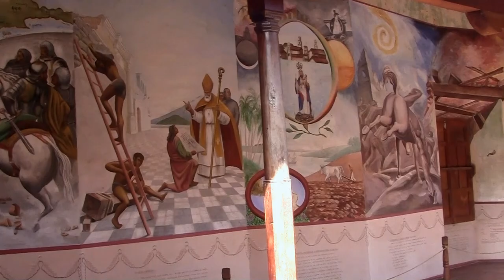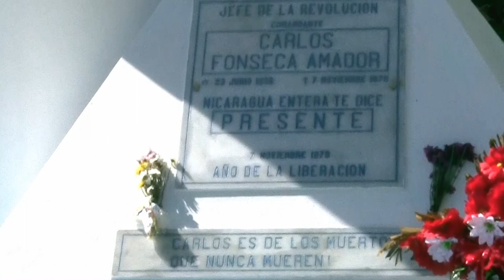Nikaragua i Honduras - Ameryka Środkowa Cz. II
Nikaragua i Honduras to kolejny etap naszej podróży po Ameryce Środkowej. Po przekroczeniu granicy zatrzymaliśmy się nad Jeziorem Nikaragua, by popatrzeć na wulkan Maderas i Cocepcion. Następnie przejechaliśmy do Granady, miasta liczącego 125 tys. mieszkańców. Jest to jedno z najstarszych miast w Nikaragui, założone w 1524 roku. Byliśmy tu a Parku Centralnym, na targowisku, w Katedrze Wniebowzięcia Najświętszej Marii Panny, na Placu Niepodległości i pod Pałacem Episkopalnym, w Centrum Kultury na terenie dawnego klasztoru Franciszkanów, na zabytkowym dworcu kolejowym, na wieży kościoła La Merced, a także na cmentarzu, uważanym za najstarszy cmentarz katolicki w Ameryce Środkowej, na którym spoczywa sześciu prezydentów Nikaragui.
W miasteczku San Juan de Oriente obejrzeliśmy formowanie wyrobów ceramicznych na kole garncarskim.
W pobliżu miasteczka Catarino oglądaliśmy jezioro Apoyo w kalderze wygasłego wulkanu.
Stąd pojechaliśmy do krateru czynnego wulkanu Masaya, jednego z najbardziej aktywnych wulkanów na świecie (13 erupcji w ciągu ostatnich 30 lat).
Po wizycie na wulkanie popłynęliśmy w rejs po jeziorze Nikaragua wśród licznych wysepek, zwanych Wysepkami Granady. Stąd było pięknie widać wulkan Mombacho.
Z Granady przejechaliśmy do Managui - liczącej 1.100 tys. mieszkańców stolicy Nikaragui. Byliśmy na Placu Rewolucji, gdzie jest pomnik Rubena Dario, Narodowy Pałac Kultury, "stara katedra" pod wezwaniem Św. Jakuba, Pałac Prezydencki (zwany obecnie Domem Narodów) i Mauzoleum Carlosa Fonseki Amadora.
Następnie przejechaliśmy na Wzgórze Tiscapa, by popatrzeć na jeziorko Tiscapa i Jezioro Managua, a także na nowe centrum Managui.
Z Managui pojechaliśmy do Leon, drugiego co wielkości miasta Nikaragui, liczącego 210 tys. mieszkańców. Odwiedzilismy tu miejskie targowisko, kościół El Calvario, barokowy kościół Recoleccion, najstarszy w Nikaragui Uniwersytet,  Katedrę Wniebowzięcia Najświętszej Marii Panny, Mauzoleum Bohaterów i Męczenników Rewolucji. Odwiedziliśmy też Centrum Sztuki fundacji Ortiza Gurdiana  barokowy kościół La Merced.
Z Leon udaliśmy się na granicę z Hondurasem, a następnie do liczącej 1.260 tys. mieszkańców Tegucigalpy - stolicy Hondurasu. Odwiedziliśmy tu Katedrę Metropolitalną pod wezwaniem Św. Michała Archanioła i kościół Matki Boskiej Bolesnej oraz Muzeum Pocztowe.
Z Tegucigalpy - po całym dniu jazdy - dotarliśmy do Copan. Są tu ruiny miasta Majów, które okres swego rozkwitu miało w okresie V-VIII wiek, a zostało opuszczone ok. 900 roku. W okresie świetności miasto zamieszkiwało ok. 20 tys. osób. Są tu ruiny świątyń wznoszonych na piramidach, bogato zdobione stelle władców Copan, a przede wszystkim Schody Hieroglifów na Wielkim Placu. Schody  mają prawie 30 metrów wysokości i liczą 63 stopnie, na których umieszczono ponad 2000 glifów. Jest to najdłuższy tekst znaleziony na ziemiach Majów i najbardziej znany zabytek Copan. Na Wielkim Placu jest też boisko do rytualnej gry w piłkę.
Z Copan udaliśmy się na granicę hondurasko-gwatemalską.

Wycieczka miała miejsce w listopadzie 2012 roku.